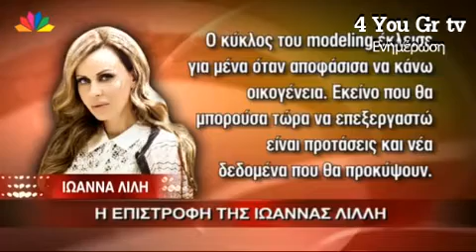Η Επιστροφη της Ιωαννας Λιλη